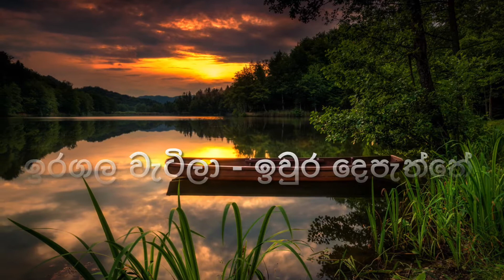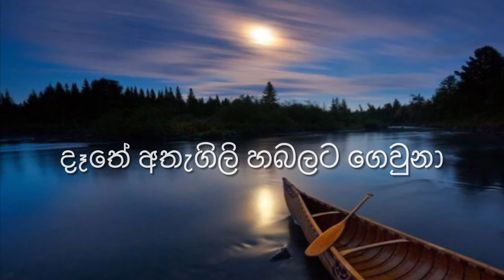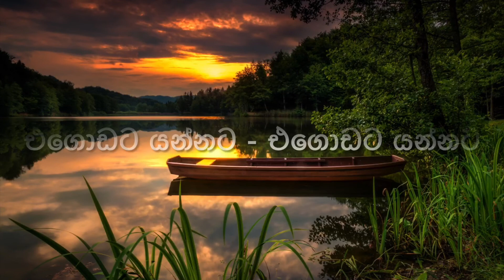Kawuruwath na | Amarasiri Pieris Soungs | කවුරුවත් නෑ | Without voice Karaoke Track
Kawuruwath na (Karaoke Track)

Original Artist - Mr.Amarasiri peiris
Lyrics - Mr.Hemasiri Gunathunga

This Track compose by - Hasitha Kokila